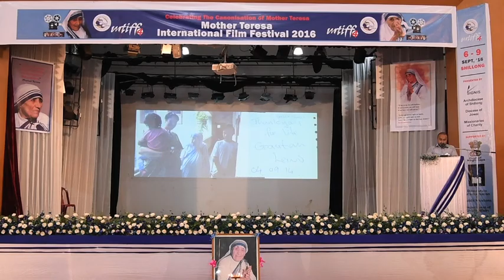Mother Teresa Film Festival | Shillong 2016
North East State of Meghalaya, India; celebrated Mother Teresa's sainthood with a four day Mother Teresa International Film Festival (MTIFF) 2016 in Shillong.

Films, documentaries and short films showcasing the life and work of Saint Teresa of Kolkata were screened at the festival.

In Shillong, the festival opened with the film 'Mother Teresa and Me' made by noted photographer and film maker Gautam Lewis. Who was rescued by Mother Teresa and lived with her in her childrens orphangage for 5 years in Kolkata.

Governor V Shanmuganathan in his inaugural address said Mother Teresa represents the message of love, peace, enduring strength, hope and service to the world at large.